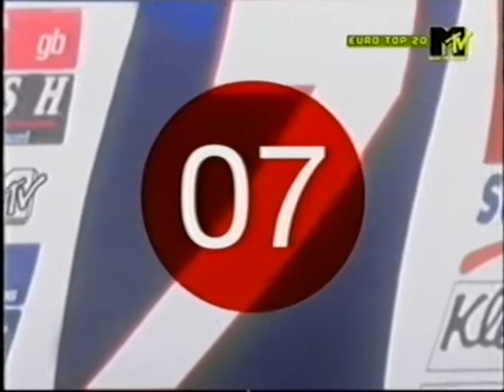European Top'20 - europäische Top '10 Singlecharts (16.03.2002)